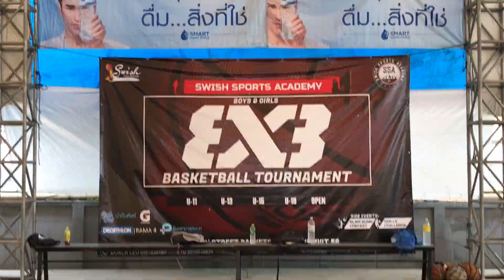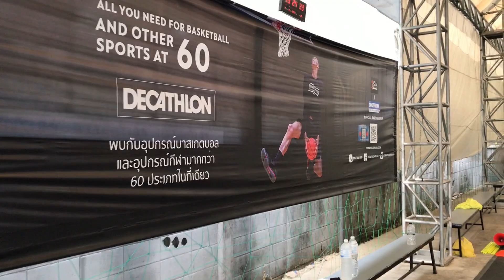Basic Basketball Development Camp - Dragons Academy, Thailand with Coach Marc and Coach Kurt